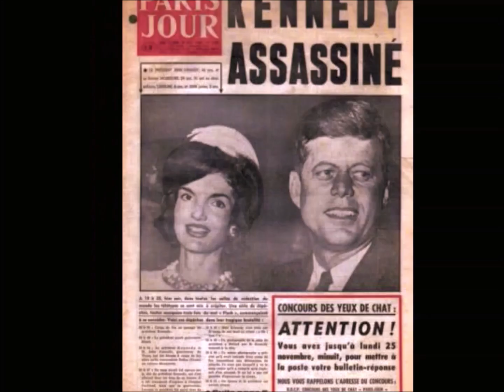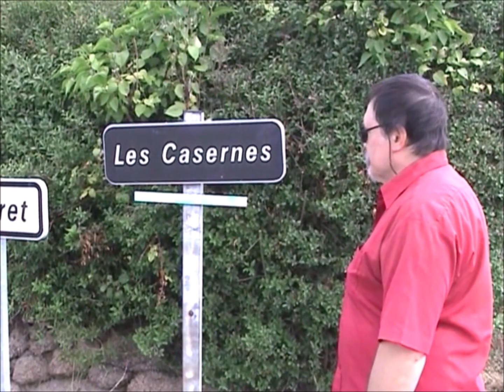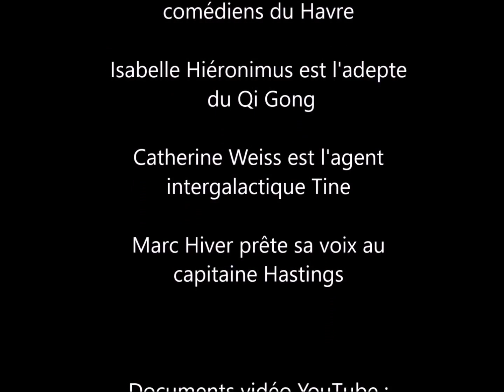Hercule Poirot dévoile la vérité sur l'assassinat de JFK - HD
Une enquête inédite et parodique d'Hercule Poirot sur l'assassinat de JFK - hommage à l'auteur du "Crime dans l'Orient-Express" et à David Suchet, interprète emblématique du détective belge à la télévision.